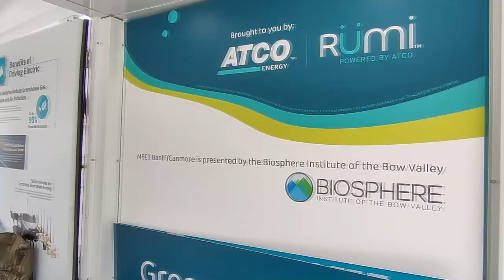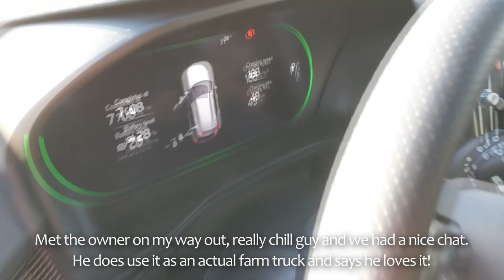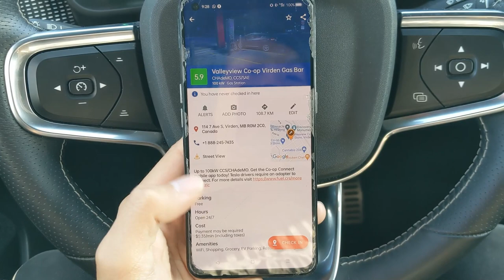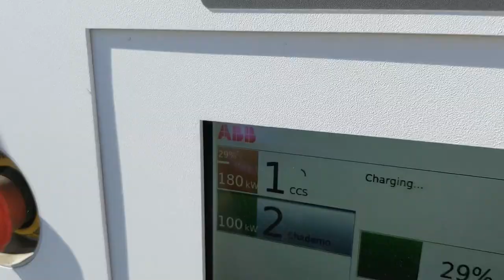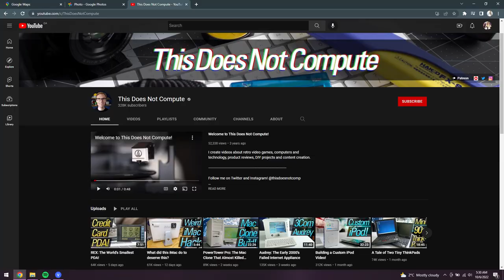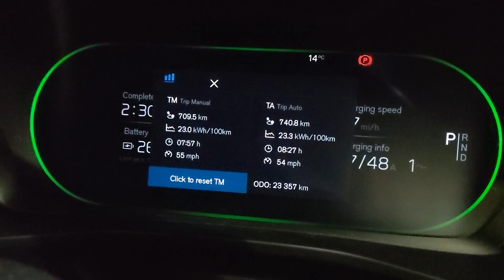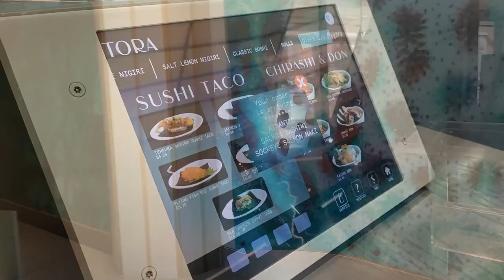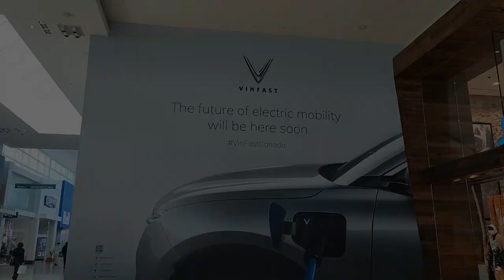Cross-country EV road trip! Calgary to Toronto w/ XC40 Recharge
A blue haired dork voluntarily spends 5 days driving a fully electric Volvo 4000 kilometers across Canada. Music features many songs from Said The Sky from their Sentiment album which I've been listening to practically on repeat for the past while!

In Canada (especially if local to the GTA) - You can learn more about Plug'n Drive

Filmed entirely on Pixel 3. There are no intentional promotions in this video and I'm making no money off of it, this video was made purely for fun and informative value!